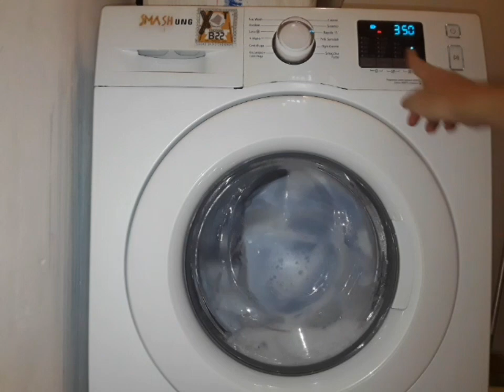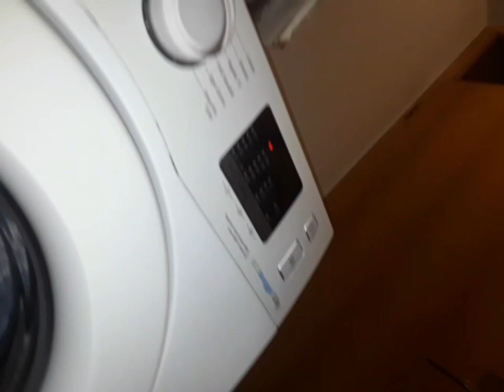Samsung WF80 - Quick 25' 35° Full Custom Cycle (Machine Jumps)